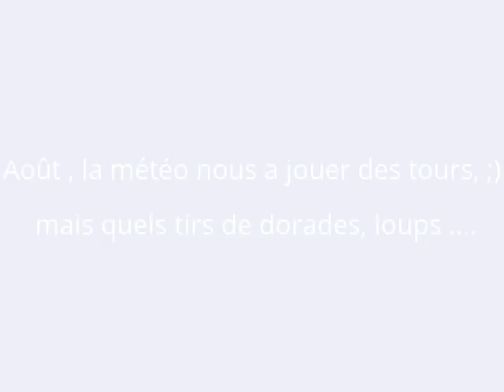Août 2014 gros loups, 5kgs, dorades palavas frontignan , sea bass robalo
Août , la météo nous a jouer des tours !!   vent fort, courant , eau trouble, pluie , bref , pas la joie , d'ou une satisfaction encore plus grande quand ma flèche fait mouche ;))